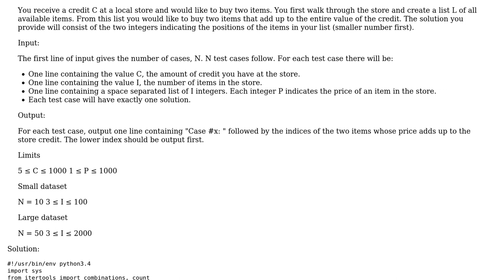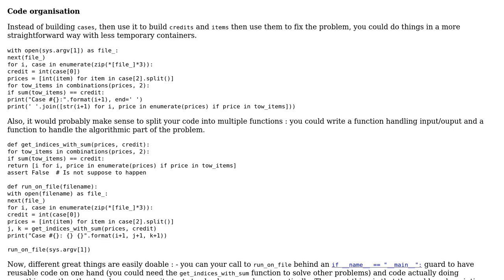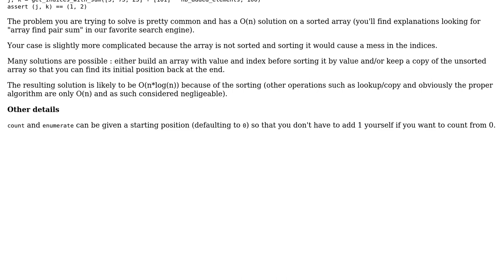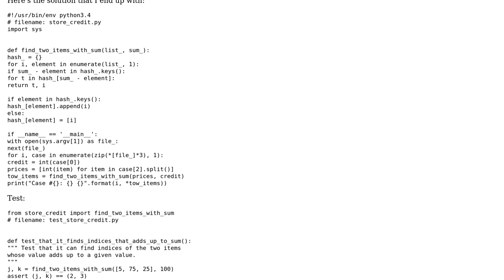Code Review: Finding the indices of the two items whose price adds up to to a value (2 Solutions!!)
Code Review: Finding the indices of the two items whose price adds up to to a value

With thanks & praise to God, and with thanks to the many people who have made this project possible! | Content (except music & images) licensed under CC BY-SA | Music | Images & others | With thanks to user SylvainD user Alireza Bashiri and the Stack Exchange Network Trademarks are property of their respective owners. You are responsible for your own actions.